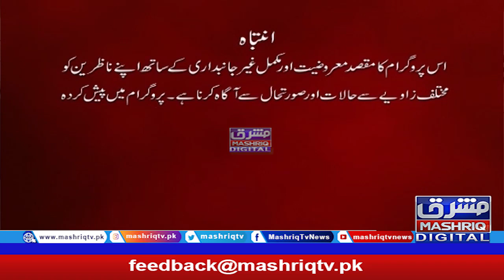Mashriq Leads | 17th-August-2021 | Mashriq TV